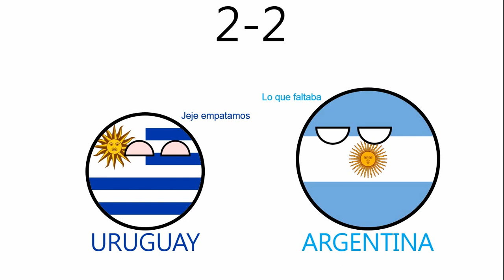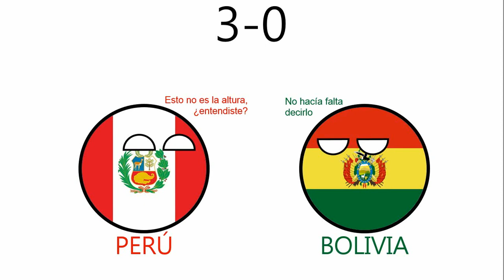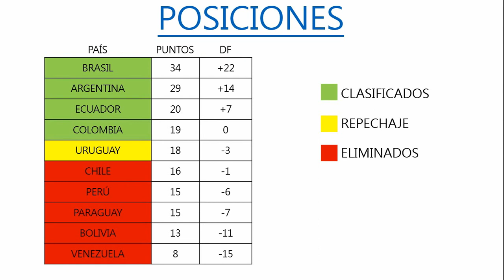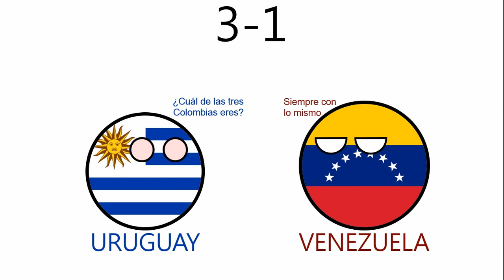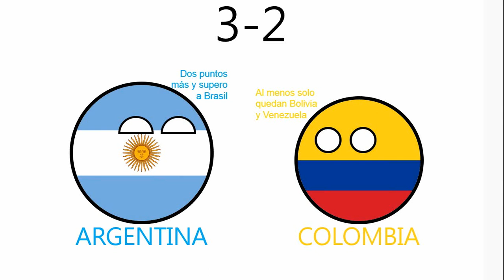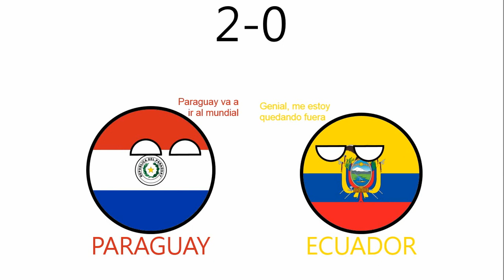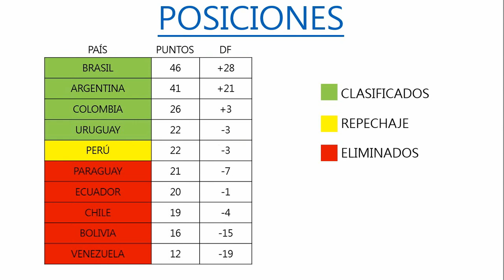Predicción Eliminatorias Qatar 2022 - Fechas 13-18 (Actualizada)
¡Hola gente!
Les traigo el último video de eliminatorias (ya viene la predicción del mundial), una predicción actualizada de las fechas que restan de las eliminatorias sudamericanas rumbo a Qatar 2022